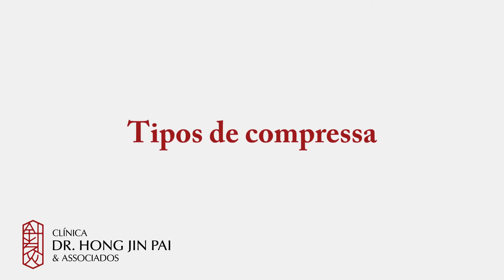TIPOS DE COMPRESSA PARA DOR NO PESCOÇO - APRENDA MAIS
Dr. Andrew Park | Médico Especialista em Medicina de Reabilitação e Acupuntura | Clínica Dr. Hong Jin Pai

Você está sentindo dores no pescoço, mas não sabe qual o tipo de compressa usar?

As compressas frias ajudam a diminuir o fluxo sanguíneo no local em que são aplicadas, acelerando o desinchar e possuem efeito analgésico, que se inicia após 5 minutos de uso.

Elas são recomendadas quando a dor tem origem em traumas, ou seja: quedas, pancadas, lesões articulares. Devem ser aplicadas nas primeiras 48 horas após o ocorrido. As compressas quentes promovem a dilatação dos vasos sanguíneos, diminuem a tensão muscular promovendo relaxamento e podem ser usadas quando há dor muscular, hematomas na pele, espinhas, furúnculos ou torcicolos.

A compressa é um material absorvente que pode ser usado para aplicar frio ou calor em uma determinada região do corpo, além de poder ser utilizada na aplicação de medicamentos, emplastros ou cobrir feridas, podendo ser de algodão, tela ou com etergel.

A compressa morna ou quente promove o aumento do fluxo sanguíneo local, aumenta a mobilidade e promove o relaxamento. São recomendadas para os casos de dores musculares e torcicolos.

Podendo também ser feito em outras situações como dor muscular, hematomas, furúnculo e tersol.

Antes da atividade física a compressa quente ou morna pode ser colocada nas costas, no peito ou em qualquer lugar do corpo que seja necessário um aumento do fluxo sanguíneo, mas é bom que você saiba que não é recomendado quando o paciente está com febre, por aumentar mais ainda a temperatura corporal.

O tipo de compressa depende do tipo da causa da dor, caso a dor seja muito prolongada vá ao médico.

Você se interessa por vídeos como esse?

🔔 No Canal da Clínica existem outros vídeos que complementam esse vídeo que acabou de assistir.

👨‍⚕️ Sobre o Dr. Andrew Park:

💉 Médico especialista em Acupuntura e Fisiatria pela USP.